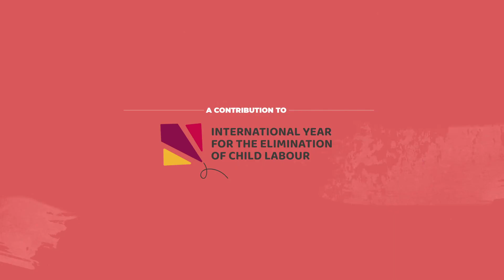Faryad - Ahmed Faraz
Meet the MACL 2021 CLEAR Cotton Winner from Pakistan: Ahmed Faraz!

From a very tender age, Ahmed understood the power of composed sound. He rigorously worked to train his ear by exposing himself to a vast variety of genres. Dedicated to keeping up with his passion for music, Ahmed kept attuned to Pakistan’s music industry via his advertising and PR career. His profession led him to build a strong grasp on the inner workings of the music industry from a macro as well as a micro level.

In 2021, the ILO, JM International (JMI) and partners organised the first-ever Music Against Child Labour competition, on the occasion of the International Year for the Elimination of Child Labour. The competition invited professional and amateur musicians to submit songs that raise awareness and encourage listeners (governments, social partners or the general public) to stand against child labour.

Running from February to May, the competition received entries by artists from over 50 countries in all regions of the world, submitting more than 200 songs in 3 different categories: Global, Grassroots and CLEAR Cotton. The ILO’s CLEAR Cotton Project is active in Burkina Faso, Mali, Pakistan, and Peru: this special award category was open to national artists with songs highlighting issues concerning cotton production and its value chain.